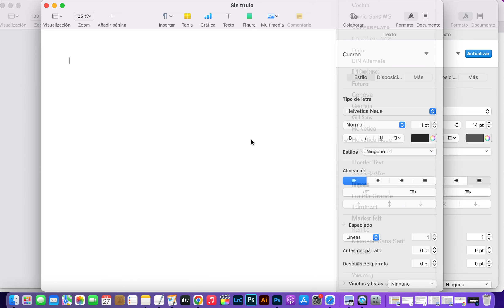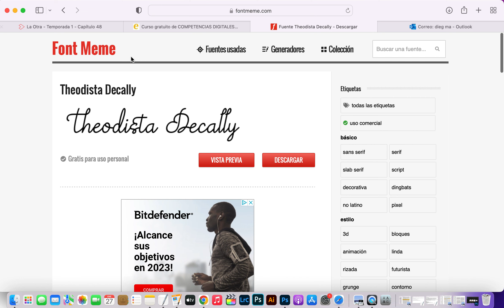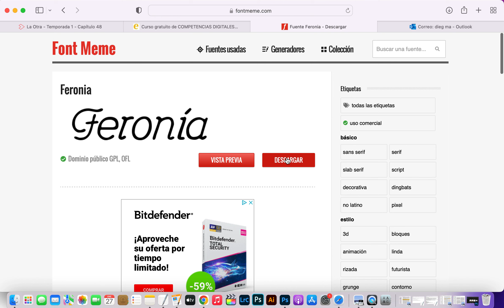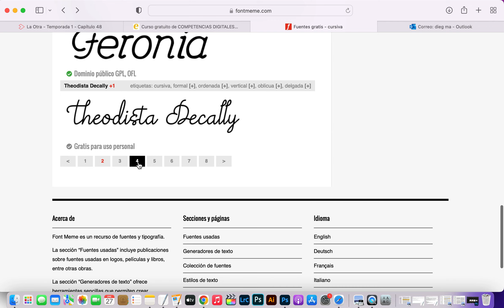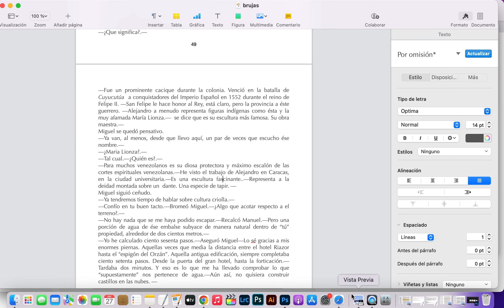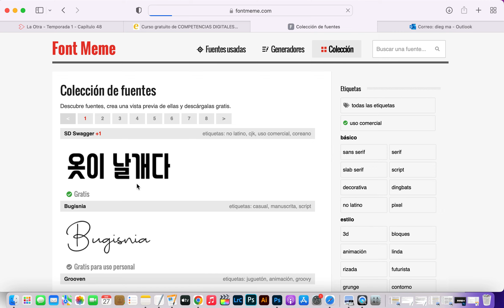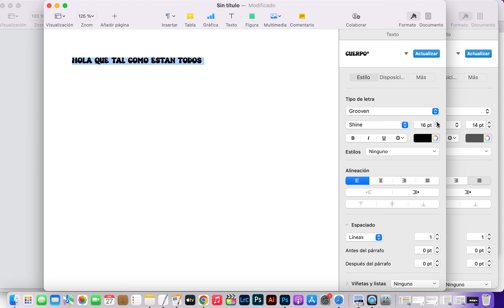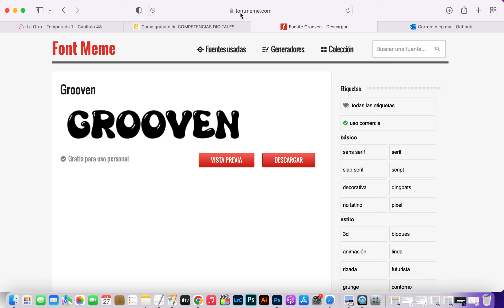DESCARGAR FUENTES PARA PAGE 100% RECOMENDADO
DESCARGA FUENTE CHULAS EN FONT MEME